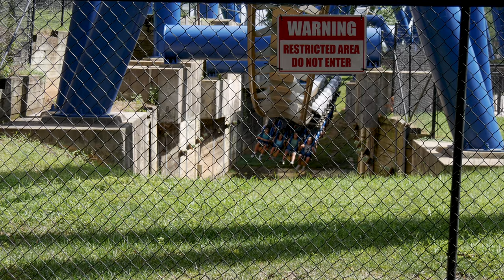NO COPYRIGHT Afterburn, Carowinds (4K Offride POV)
Watch Afterburn at Carowinds in 4K offride shots! This B&M Inverted flows brilliantly, and its name change from Top Gun to Afterburn does not distract from the intense experience at all.

Filmed with a Panasonic Lumix G7.

You are welcome to use this video for your own video projects, including for commercial purposes. Please share the link to my channel ;)